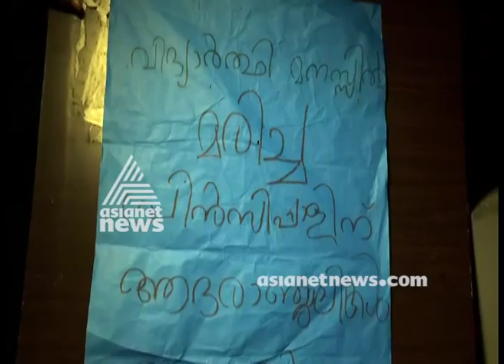Farewell to retiring principal with 'obit', crackers | Nerkkuner 8 April 2018